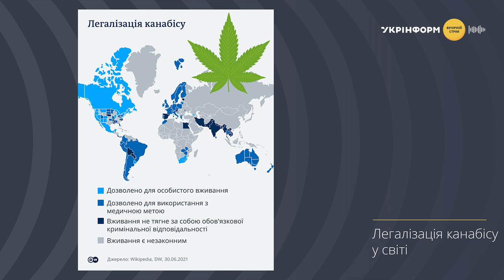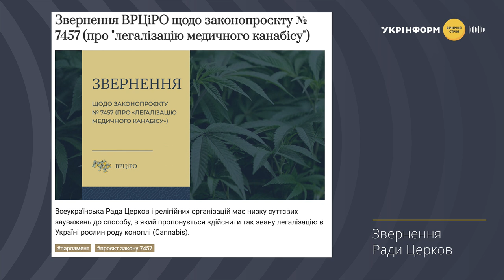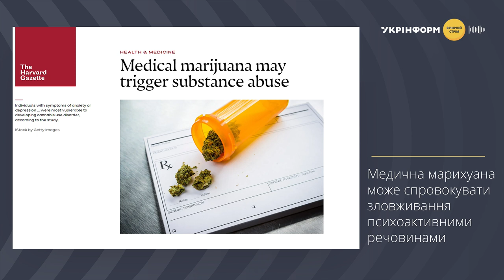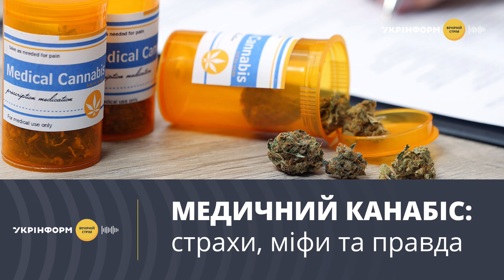Укрінформ: вечірній стрім - "Легалізація медичного канабісу - за і проти"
Чому потрібна легалізація медичного канабісу та як контролюватимуть ліки? І чи не стане Україна другим Афганістаном чи Мексикою? Експерти в студії: Ольга Стефанишина, народна депутатка України, експертка в сфері захисту прав пацієнтів; Владислав Сова, психіатр, психотерапевт, лікар-нарколог

Також ви можете переглянути наші випуски за посиланнями:
-”Зернова угода, до чого призведе її повне припинення?”
-“Ментальне здоров'я під час війни: Як вистояти самому та допомогти іншим”
- “Зброя перемоги. Чим і як Україна виграє цю війну”
-“Системна Корупція в Україні: коли це закінчиться?”